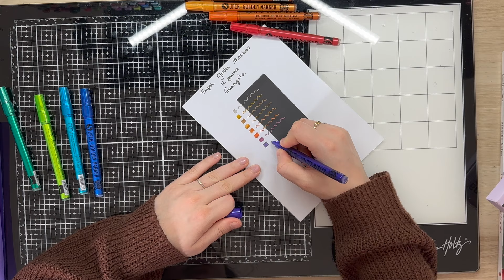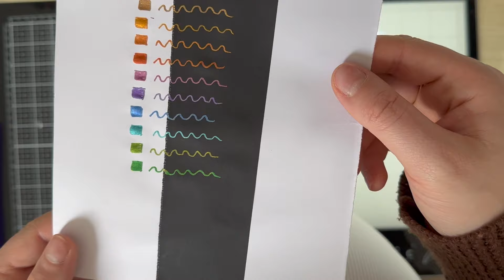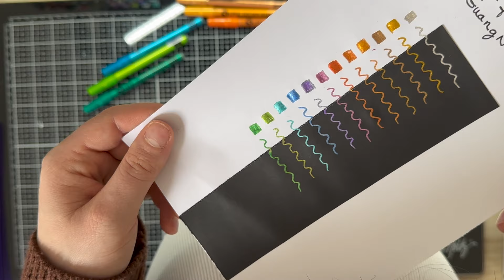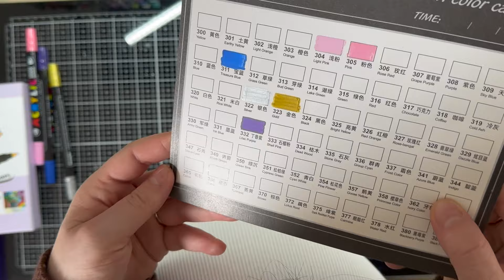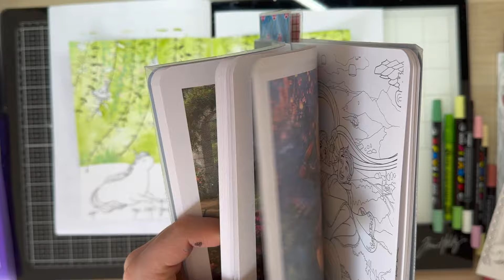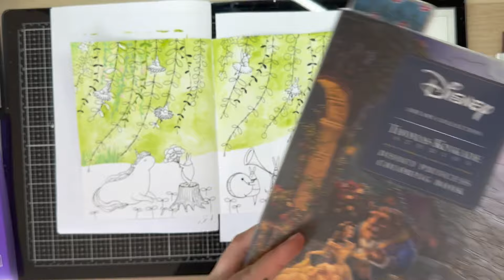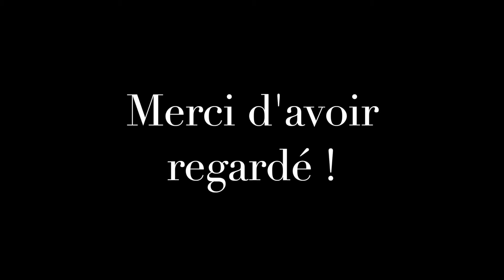Présentation feutres acrylique Lightwish !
Super Golden Marqueurs :
Date de début : 30 mars 2024
Date d'expiration : 4 avril 2024

Livre dans lequel je colorie :
✺ A million licornes - Lulu Mayo

INDISPENSABLE COLOS :

✺ Lumocolor permanent
✺ Bombe fixative
✺ Gomme Tombow
✺ Taille crayon Dahle 133
✺ Blender Caran d’Ache
✺ Gomme électrique
✺ Rallonge crayons Derwent
✺ Taille crayons Faber Castell
✺ Taille crayons Stabilo
✺ Gomme Tombow fine à recharge
✺ Posca noir et blanc
✺ Gelly Roll Blanc
✺ Signo Uniball set pastel
✺ Paillette Artémio
✺ Mod Podge
✺ Encre blanche Colorex
✺ Encre Blanche Winsor et Newton
✺ Encore doré Daler Rowney
✺ Pentel Hybrid Dual Metallic

MES CRAYONS DE COULEURS :

✺ Classic color Faber Castell
✺ Luminance - Caran d'Ache
✺ Polycolor - Koh I Noor
✺ Faber Castell Black Edition - Pastel, neon
✺ Faber Castell Black Edition
✺ Polychromos - Faber Castell
✺ Irojiten - Tombow :
✺ Vol 1
✺ Vol 2
✺ Vol 3
✺ Derwent Drawing
✺ Castle art Pastel Tinted
✺ Carbothello - Stabilo
✺ Staedlter aquarellable tinted
✺ Albretch Durer - Faber Castell
✺ Goldfaber aqua - Faber Castell
✺ Derwent Inktense
✺ Derwent Lightfast